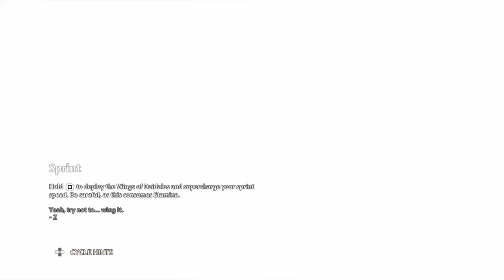Immortals Fenyx Rising Blind Lets Play Part 7